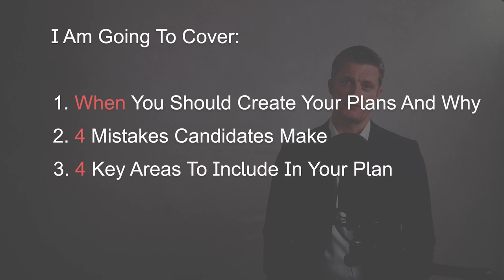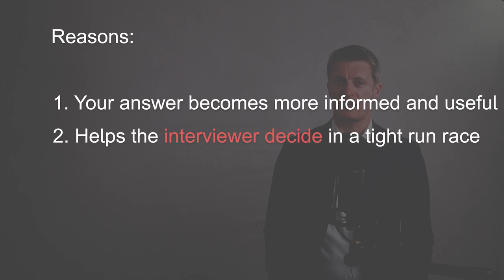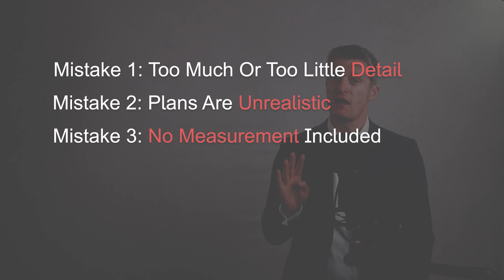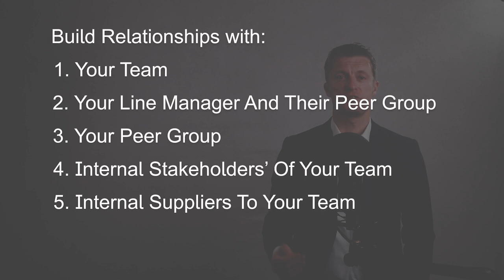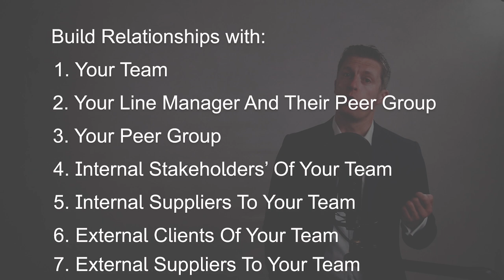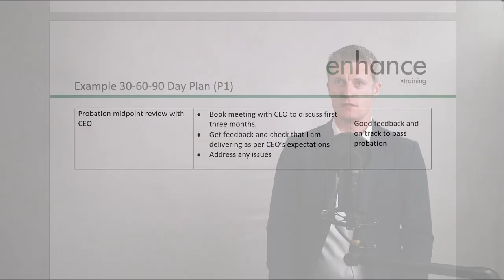30 60 90 Day Plans For Interview - Give A Make It, Not Break It Answer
Being asked about your 30 60 90 day plans for interviews is a make or break question. This interview question separates the great candidates from the good to okay candidates. The candidate’s answer also provides the hiring manager with some insight and confidence into the value that would be created by hiring that candidate.

So planning your answer to “What is your 30 60 90 day plan?” or “How would you approach your first 90 days on the job?” is pretty crucial if you want to get that job offer ahead of talented competition.

In “30-60-90 Day Plans for Interview”, I take you through 4 mistakes that many candidates make with their 30 60 90 day plans for job interviews.  It is super important that you get the right level of detail, make your plan realistic and use it at the right point in the interview process.

Knowing how to build a 30 60 90 day plan, what you should cover and how to present it is also very important to give you a good chance to get the job offer. I cover what is needed within 30-60-90 day plan for interview and include examples for different levels of managers.

The further you progress in the interview process and the higher the level of role you are going for, the more likely you are to be asked how you would tackle your first 90 days in a new job. The interviewer can gain a lot of insights into the value you might provide, your confidence and your experience and judgement by asking about your first 90 days.

Prepare your answer and as you go through the interview process, keep coming back to your plan and updating it with all the new information that you have gained.

And of course a 30-60-90 day plan for managers is incredibly useful to make sure you start any new management job with a flying start that will set the scene for your career at this company.

Make sure your plan really impresses!

00:00 Intro
02:04 When To Create a 30-60-90 Day Plan
04:04 Four Mistakes Candidates Make
06:43 What to Include in your 30 60 90 Day Plan
11:39 Where to find additional Information
12:10 Examples of 30 60 90 Day Plans